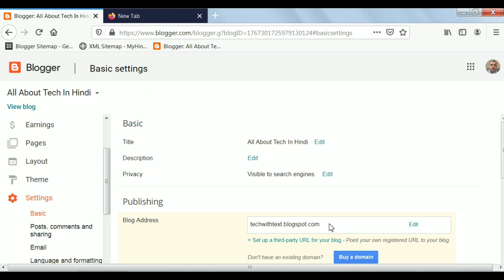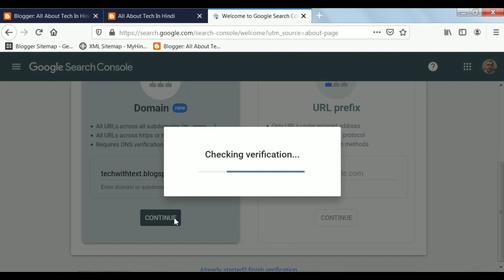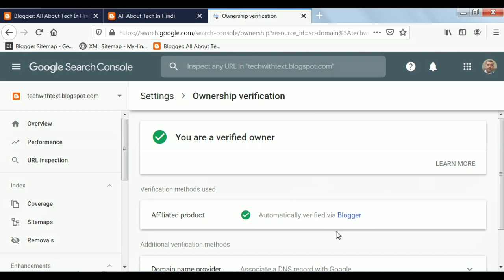Verify Blogger in Google Search Console - हिंदी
Verify Blogger in Google Search Console - हिंदी |  GlobalShare

Watch this video , aaj maine is video me bataya hai ki kaise apne google blog ko google search console me add kare aur verified kare.